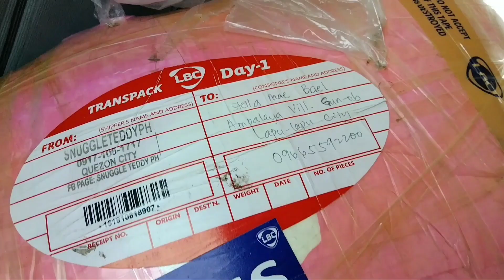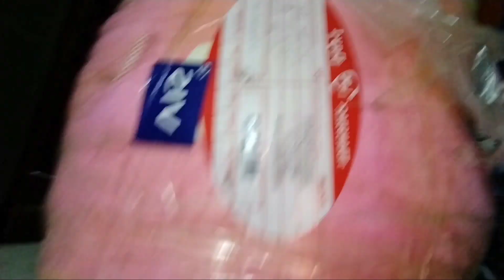BEST GIFT TO GIVE |UNBOXING